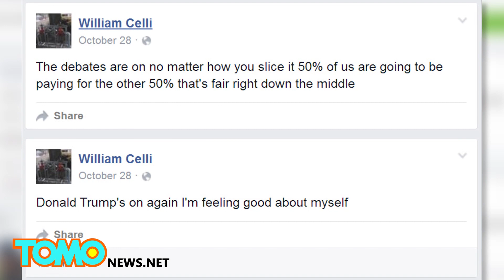Partidario de Donald Trump arrestado por fabricar una bomba casera y amenazar a los musulmanes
El domingo por la tarde la policía en Richmond, California, arresto a William Celli, de 55 años de edad por hacer amenazas no especificadas contra la comunidad musulmana local, y presuntamente publicó una foto de una "bomba" casera en facebook.

Pero, Celli es al parecer un partidario de Donald Trump, y teme que "los musulmanes mataran a todos los estadounidenses".

En su Facebook él dice cosas agradables sobre Trump y dice un montón de cosas desagradables sobre los musulmanes y los hispanos.

Celli también dijo cosas agradables sobre Hillary Clinton en un par de ocasiones y parece estar preocupado por la suerte de la clase media.

Ustedes que opinan… ¿Es Celli un desquiciado racista que se tomo el discurso de Trump demasiado en serio? ¿O es que simplemente, como muchos estadounidenses, tienen una paranoia sobre los extranjeros?.